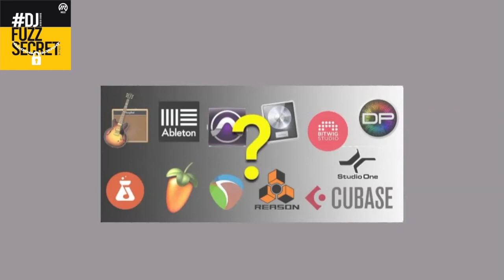Software apa terbaik untuk buat beat? DJ Fuzz